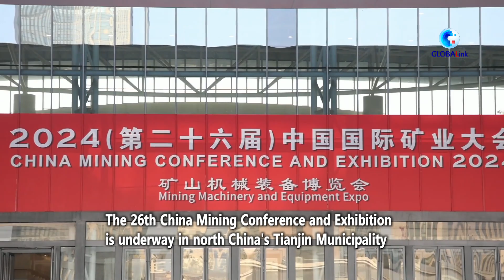Ministers, ambassadors highlight cooperation potential with China in mining sector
Ministers and ambassadors attending a sideline forum of the 26th China Mining Conference and Exhibition highlighted the cooperation potential with China in boosting the mining sector.